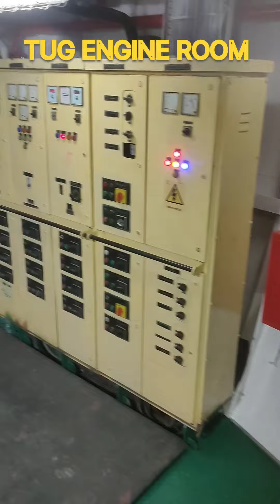TUG లో ENGINE ROOM ఎలా ఉంటుందో చూడండి GUYS 🛳️